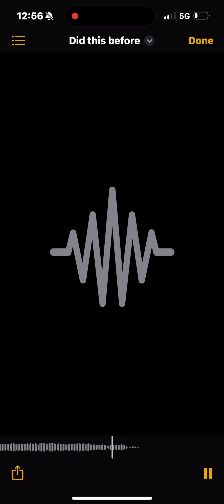NasThePrince- Did this b4 -(Official Audio)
Have fun, or not…